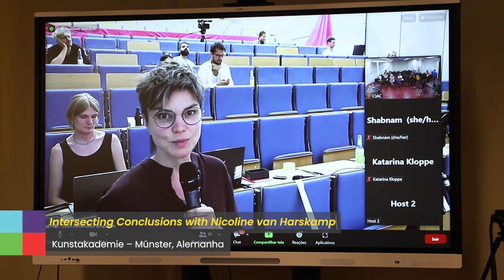Simpósio CyPeT - resumo do dia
O Simpósio Ciberperformance: práticas artísticas e Pedagógicas, decorrido nos dias 29 e 30 de junho de 2023, apresentou resultados do projeto CyPet (Desenvolvimento de um novo modelo pedagógico para o ensino da ciberperformance no ensino superior), desenvolvido no Centro de Investigação em Artes e Comunicação, com a participação de investigadores da Universidade do Algarve, do Instituto Universitário da Maia e da Universidade Aberta.
Este foi o encerramento de mais um projeto de sucesso, que decorreu desde janeiro de 2022 até junho de 2023, coordenado pela Professora Mirian Tavares, com a participação de vários investigadores do CIAC, e financiado pela Fundação para a Ciência e Tecnologia.